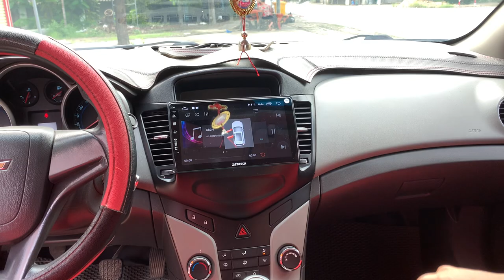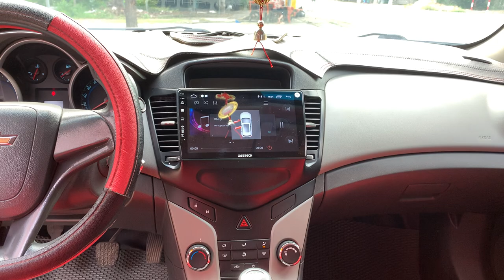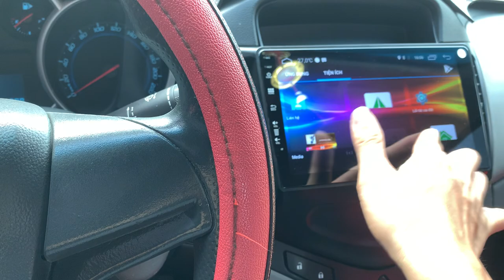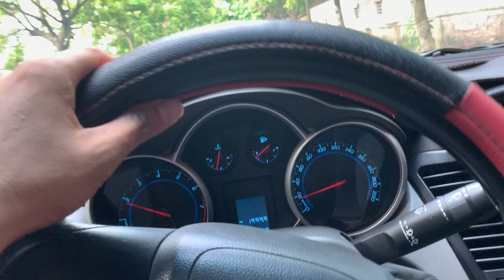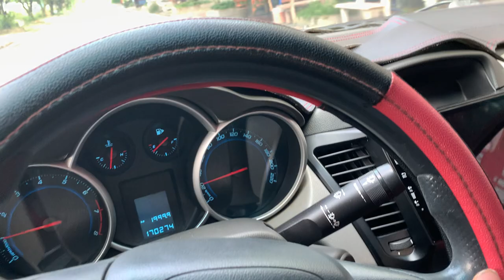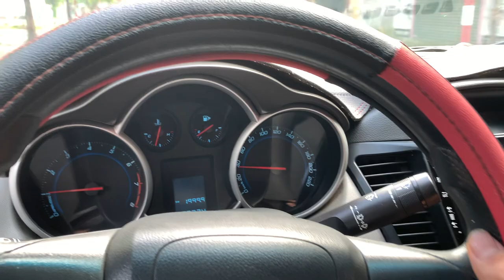Công nhận cục máy chiếc này chất thật. 2 trăm 28Triệu thôi. Mà phom dáng lại đẹp. CRUZE 0358.286.286